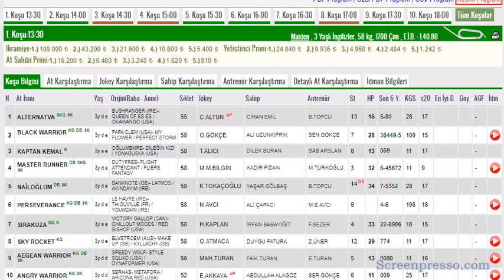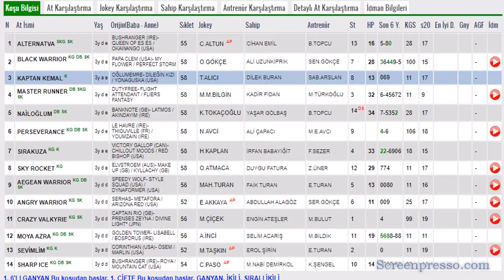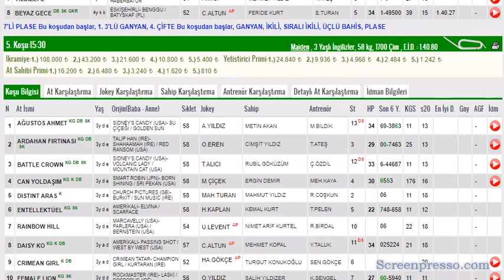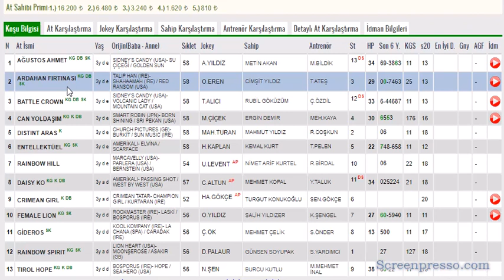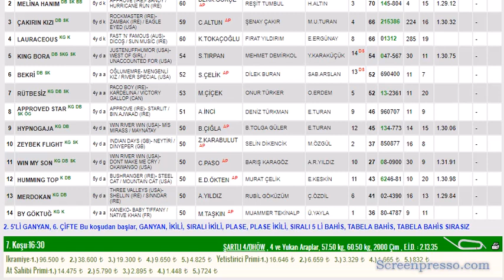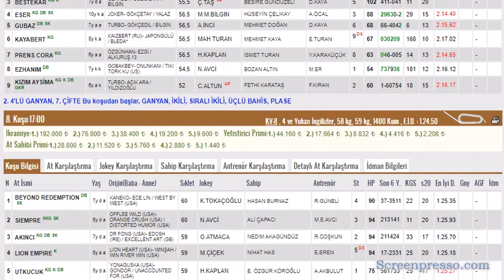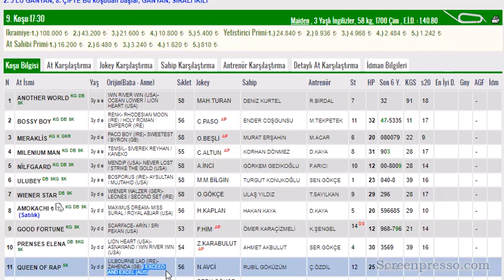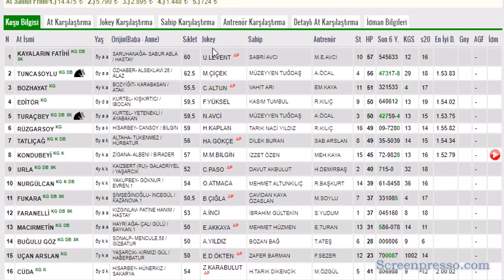28 NISAN 2023 BURSA 1.VE 2. ALTILI GANYAN TAHMINLERI -TJK AT YARIŞLARI (CUMA)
#28 NİSAN 2023  BURSA 1.6'LI GANYAN TAHMİNİ
#28 NISAN 2023   BURSA  ikinci 6'LI GANYAN TAHMİNİ
#28 NISAN 2023   BURSA  6'LI GANYAN TAHMİNİ Yabancı, at, yarışı, tahminleri,
#28 NISAN 2023   BURSA at yarışı tahminleri,
#28 NISAN 2023   Çarşamba cuma Pazar  İSTANBUL altılı ganyan tahminleri,
tjk 28 NISAN 2023 BURSA at yarışı yorumları,
#28 NISAN 2023   istanbul altılı ganyan yorumları,
#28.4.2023 BURSA 2022 İSTANBUL altılı tahminleri,
#28 NISAN 2023  Cumartesi pazar cuma     akşam at yarışı tahminleri,
#28 NISAN 2023   cumartesi pazar  çarşamba cuma pazar  BURSA  altılı ganyan yorumları,
# BURSA KOŞULARI,
AKŞAM YARIŞLARI,
yabancı yarışlar,
tjk yabancı,